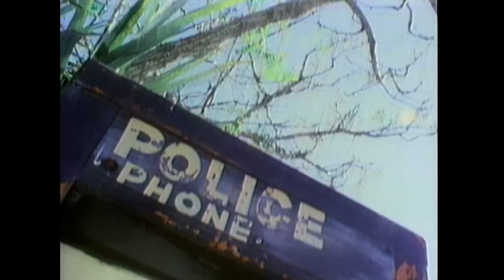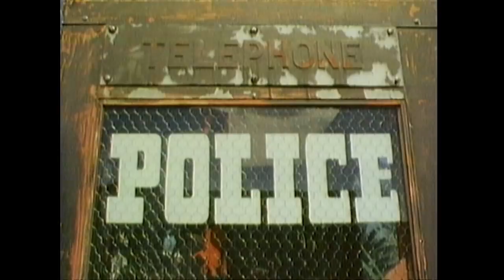Carrabelle, Florida and Its One-Stop Cop | Real People | George Schlatter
Carrabelle, Florida is one of those small towns where everyone knows each other. Crime isn't a real issue and that's good news for the local cop because like Superman, he operates out of a cramped phone booth.